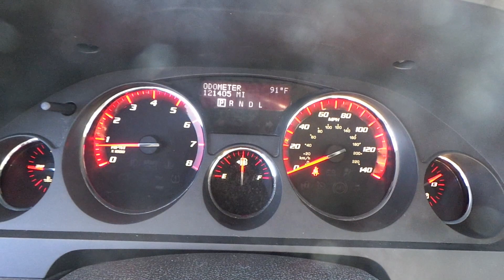16Z620B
2011 GMC Acadia